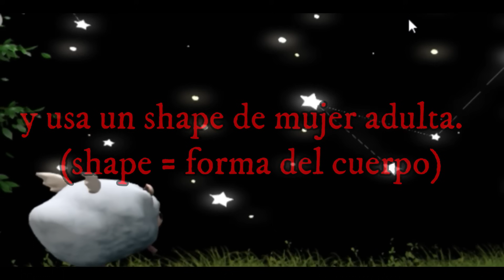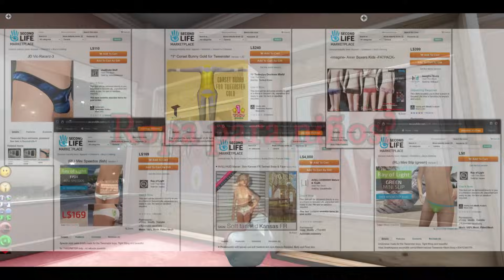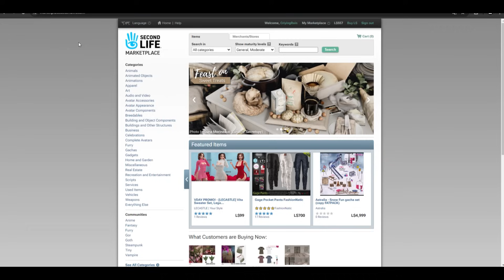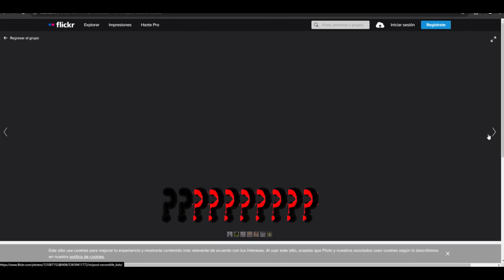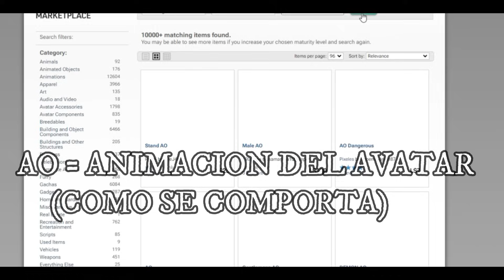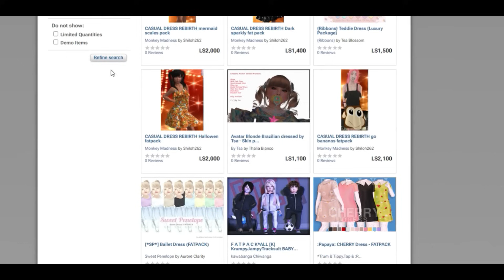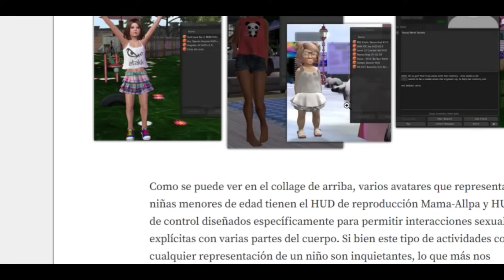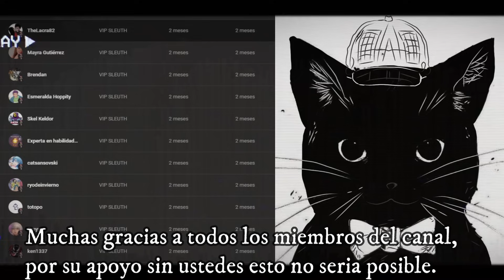Second Life y SUS AVATARES ILEGALES?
Este canal solo se encarga de informar y documentar, toda la información de los videos debe ser tomada a libre interpretación, ya que el fin del video es solo informar y dar a conocer sobre lugares públicos que se pueden encontrar en el buscador del simulador second life, Toda persona tiene el derecho a buscar, recibir y difundir información y opiniones libremente en los términos que estipula el artículo 13 de la Convención Americana sobre Derechos Humanos.

No se proporcionara ningún tipo de link ni tampoco se nombrara el nombre del lugar aun que este sea publico, de igual forma el canal no proporcionara ningún tipo de enlace directo.

Infu solo se dedica a comentar videos e informar sobre lugares públicos que se pueden encontrar en el buscador de second life por lo cual no incumple las normas del TOS de SL.

Solo investigo el lado oscuro de los diferentes mundos virtuales, aquí no veras cosas normales, si no que lo mas aterrador que ocultan.

Todo el contenido es para poder educar y informar sobre los diferentes mundos virtuales que existen.

El video trata sobre los mundos ficticios en línea, donde todo es ficción, incluyendo los avatares y las acciones en las salas de chat virtuales. No representan a personas reales ni tienen consecuencias en el mundo real.

All the content you will see in this video is for educational and investigative purposes.

All this content is dedicated to the investigation of the world of second life, does not seek to excite or provoke the viewer, only seeks to inform and teach, the things that can be seen within this game.

Toda la información mencionada en los videos siempre es reportada a las autoridades legales correspondientes.

el iceberg de, iceberg, iceberg explicado, iceberg completo, iceberg, iceberg perturbador, el oscuro iceberg